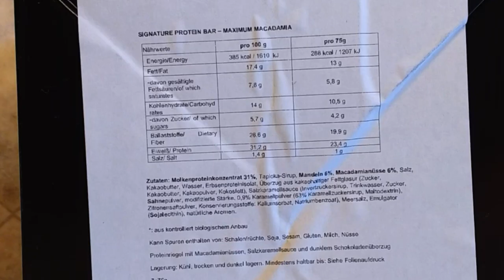Taste-Test-Atlas Signature Proteinbar 🔶🔸 Maximum Macadamia 🔸🔶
(selbst bezahlt)

Welchen Whey-basierten Atlas Riegel habt ihr bereits probiert?

Danke fürs anschauen 🙋-ich wünsche euch einen super angenehmen Tag 😊